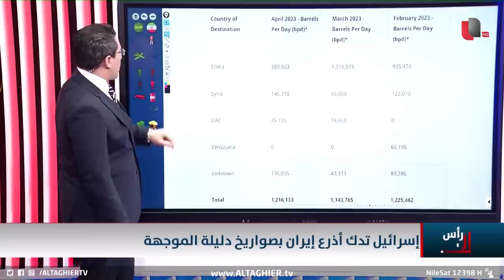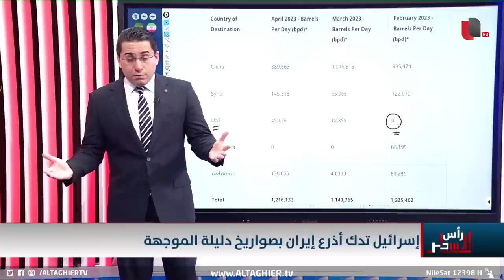قبل وصول رئيسي .. اسرائيل تشعلها بضرب فصائل ايران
موقع قناة التغيير الفضائية  الالكتروني